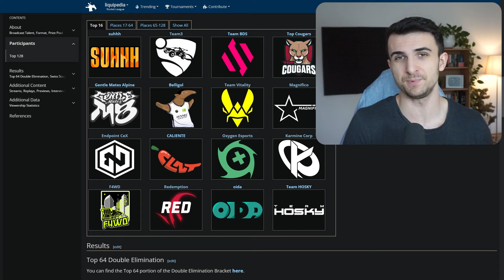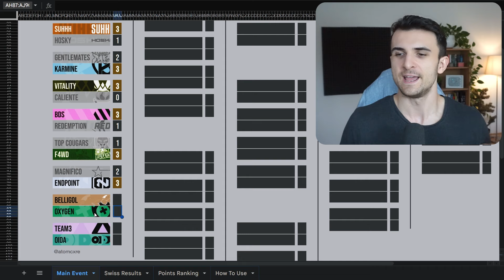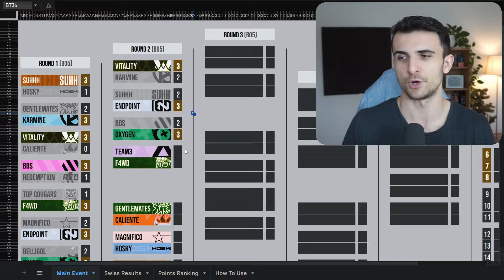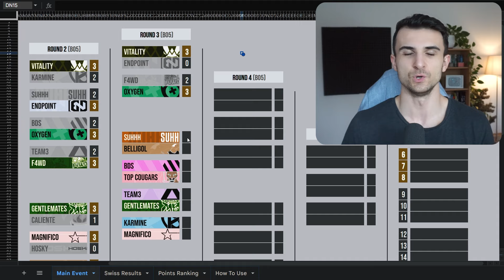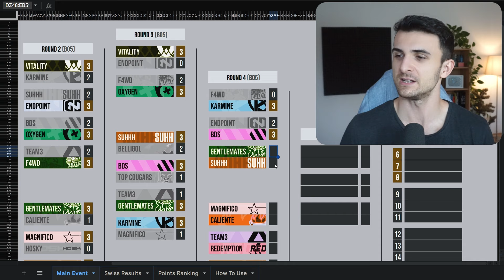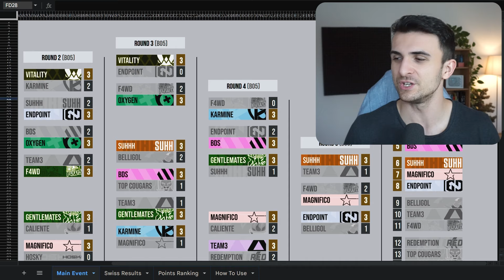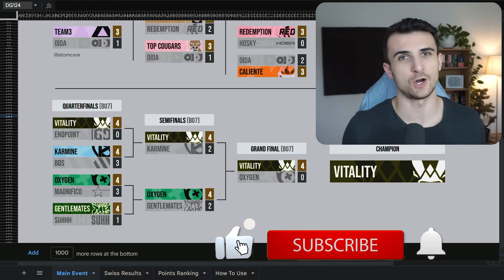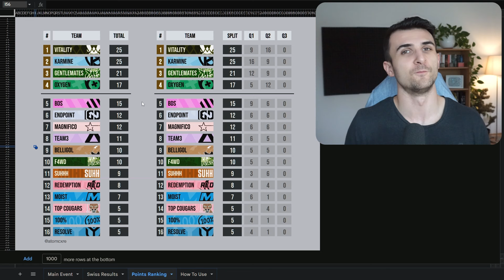Thinking outside the Box to Predict the EU Chaos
With Regional 2 in the Winter Split of the RLCS 2024 season coming up I once again tried to predict the outcome of it.

Chapters:
0:00 Outro
0:03 Teams
0:41 Intro
0:59 Swiss Stage
5:59 Playoffs
7:36 Not sure what I did there

The RLCS 2024 season is played in a seasonal format. There two splits per season with 3 online regionals. Each of these RLCS open qualifiers will earn you RLCS points. These points then determine whether a team qualifies for the RLCS LAN events that conclude each RLCS split.
So the teams will have to Open Qualifier 1, Open Qualifier 2 and Open Qualifier 3 to qualify for the RLCS Major LAN event. The Regions that are playing are EU, NA, SAM, MENA, APAC, OCE and SSA. At the end of the two splits there will be a RLCS 2024 World Championship.